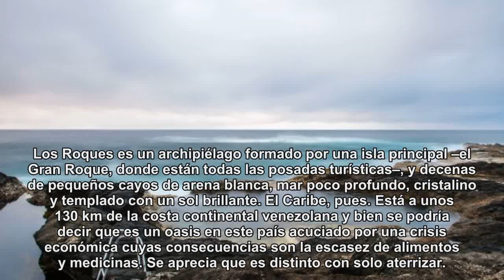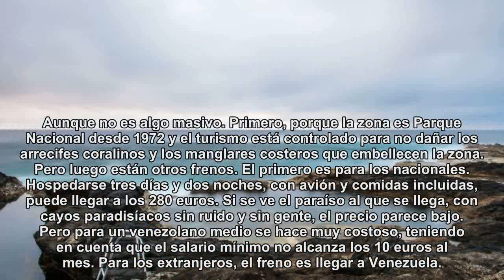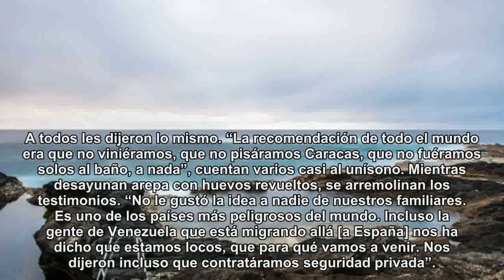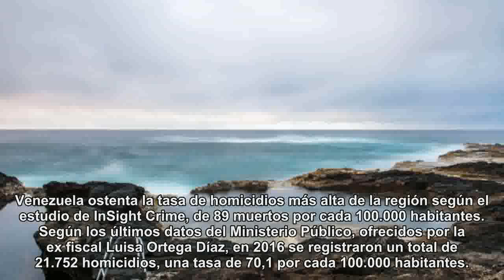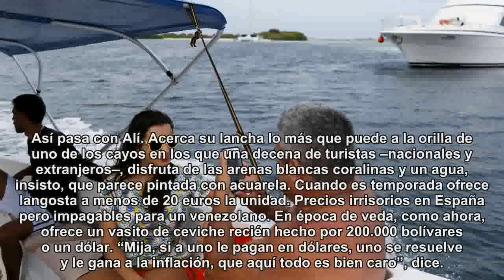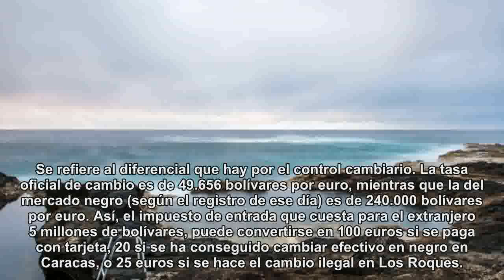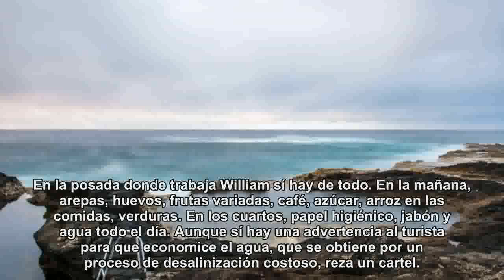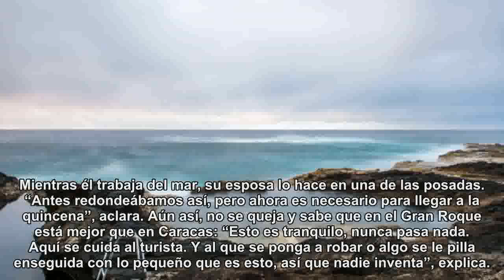Champán y langosta en Los Roques: las islas de Venezuela donde no hay escasez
Este archipiélago se ha mantenido al margen del deterioro del resto del país, gracias a que los turistas aseguran un flujo constante de dólares,